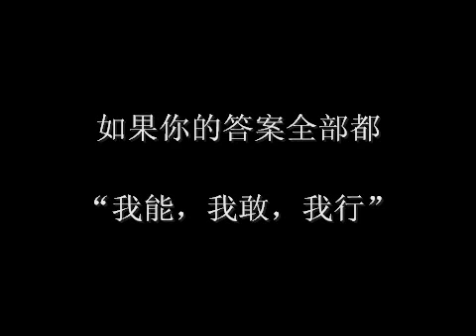Lakopi Roti Prata competition Trailer V2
Lakopi.com roti prata eating competition.